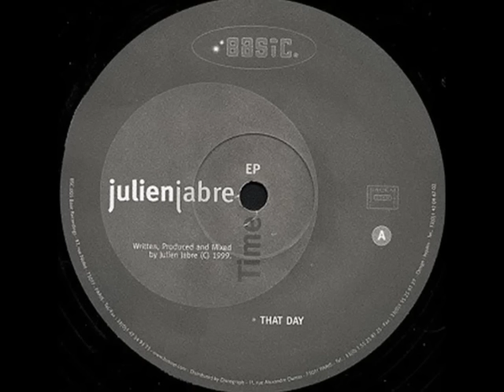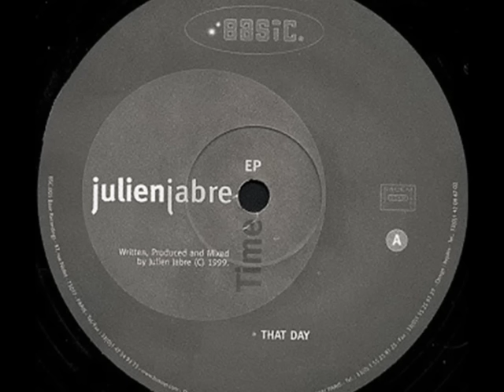Julien Jabre - That Day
1999. Time (That Day / Delivrance) Vinyl, 12"  -  Basic Recordings